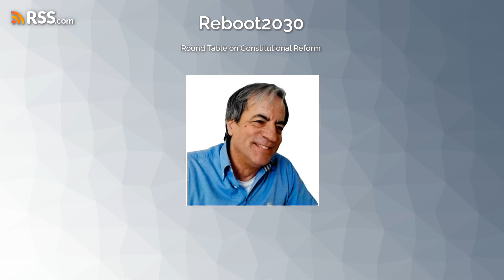Round Table on Constitutional Reform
A Reboot Special with John Davenport (US), Ali Al Hajj Sleiman (ML/Mali), and Roberto Castaldi (IT), moderated by Nico A. Heller.
Written constitutions, such as the American or the German Constitution, are treated often almost like divine texts or laws (timeless and eternal, written in stone), that can be referred to by anyone, but only a 'chosen few' (constitutional judges) are allowed to interpret them, when it comes to legal disputes.
Yet, all constitutions are products of their time and to maintain legitimacy sometimes need changing/reforming.
Kenya is a case in point: Following the post-election violence that broke out after the December 2007 presidential elections, a reform process was set in motion that led to the adoption of a new constitution in 2010, which contributed significantly to the stabilisation of Kenyan democracy post 2007.
In this round table on constitutional reform we look at three very different contexts: the US, a mature/old democracy, the European Union, an emerging/young supranational democracy, and Mali, a highly fragile state. We will be talking about the scope for and possible impacts of constitutional reform within these specific contexts and share insights gained and lessons learned within one context that might be of use in another.
Joining Nico for this Reboot Special are John Davenport (US), Professor of Philosophy at Fordham University and author of Saving American Democracy: The Case for Constitutional Reform in the US (2023), Ali Al Hajj Sleiman (Mali), Deputy Country Director and Electoral advisor for the NDI Mali, and Roberto Castaldi (Italy), Associate Professor of Political Philosophy at eCampus University and General Editor of EURACTIV Italy.​
For more information about John Davenport, Ali Al Hajj Sleiman​and and Roberto Castaldi, please visit our contributors page. This Reboot Special builds on a previous Reboot Dialogue and is presented by Nico A. Heller.
Further Reading
A summary of The Democracy AmendmentsSample sections 1-4 of the The Democracy AmendmentsA summary of A League of DemocraciesA League of Democracies sample chapterA League of Democracies publisher flyer/discount